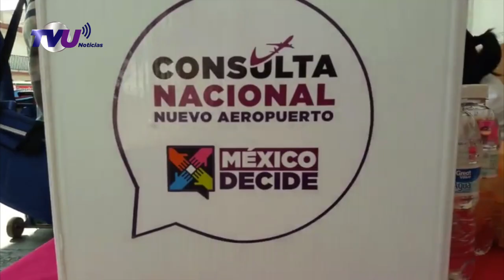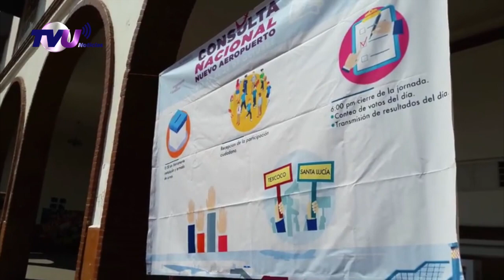LEGISLADORES EXPRESAN SU POSICIÓN SOBRE EL NUEVO AEREOPUERTO INTERNACIONAL DE MÉXICO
Ante la controversia generada por la construcción del Nuevo Aeropuerto Internacional de México, los diputados del PRI, Morena y PT fijaron su postura en la sesión ordinaria del primer período de sesiones de la LX Legislatura.